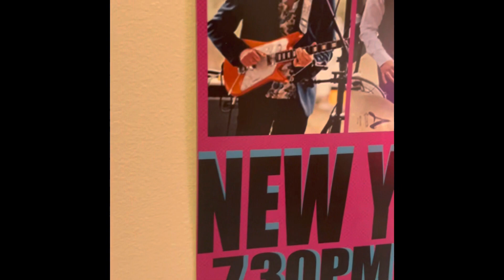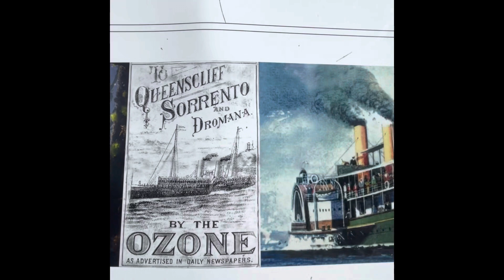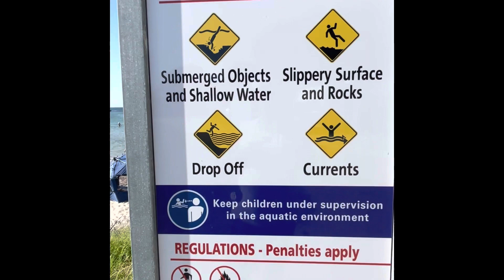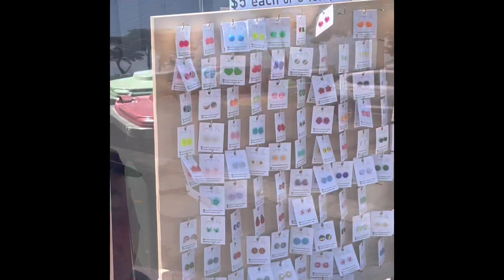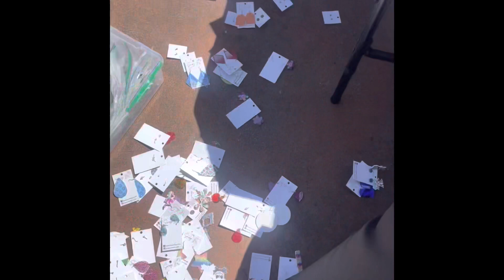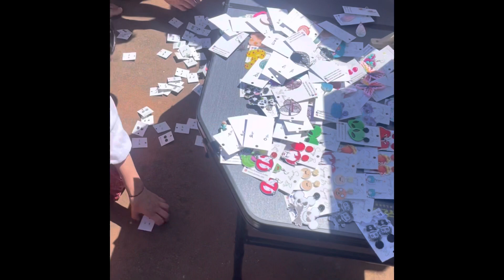New Year’s Eve day time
What a magical year it has been so blessed and grateful